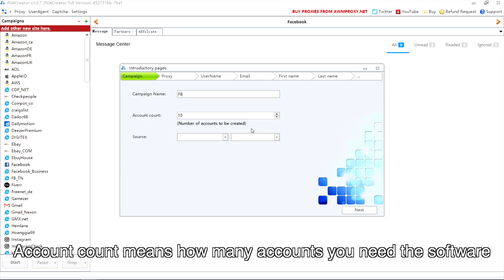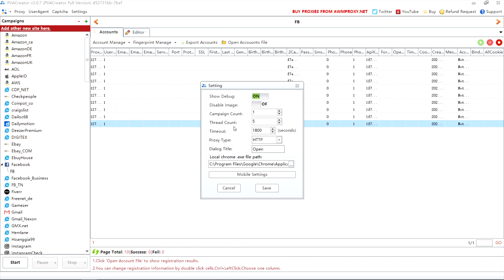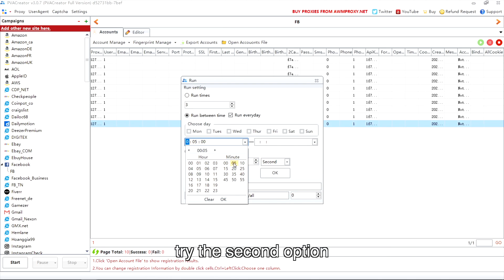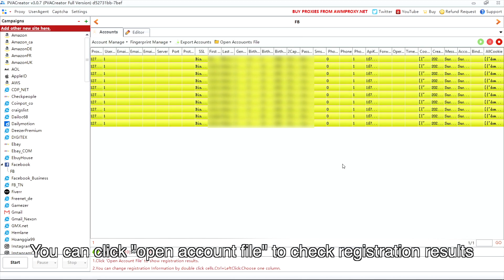PVACreator Ⅱ (Facebook) Latest Tutorial - Auto Create Facebook Accounts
👉Skype:  live:whitehatbox1
PVACreator is a super accounts bulk creating machine that can creating phone and email verified accounts for different sites.
Create a task:  00:25​
Run the task:   01:23

If you have any question or requirement, leave a comment to let me know.